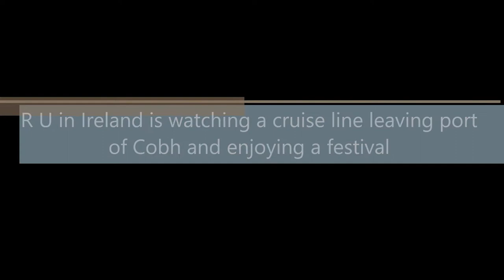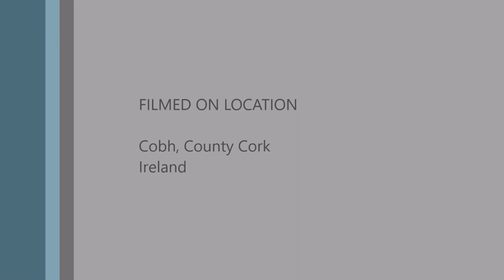Liner leaving Cobh - the last stop of Titanic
Pictures from all the filming locations are available for sale from Shutterstock